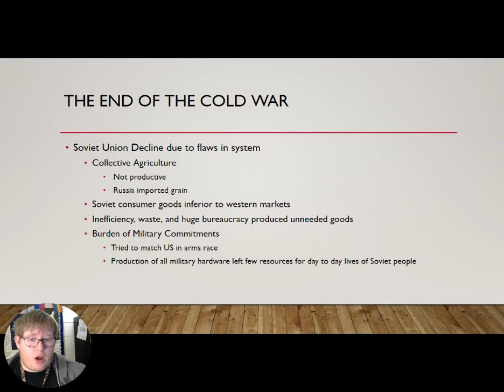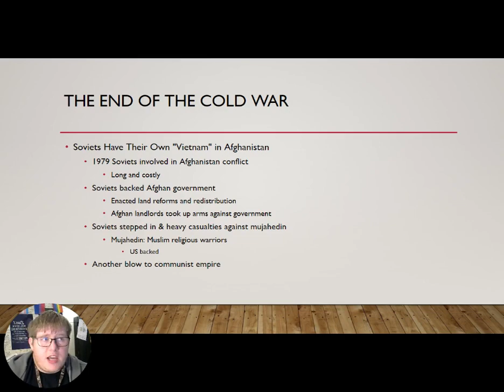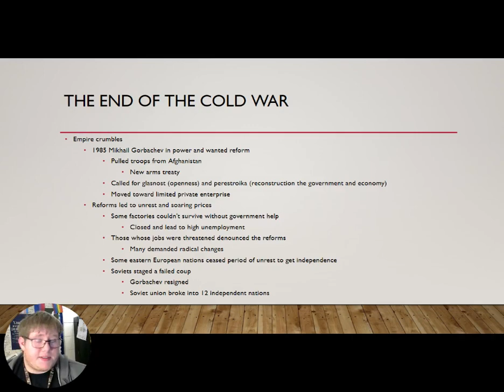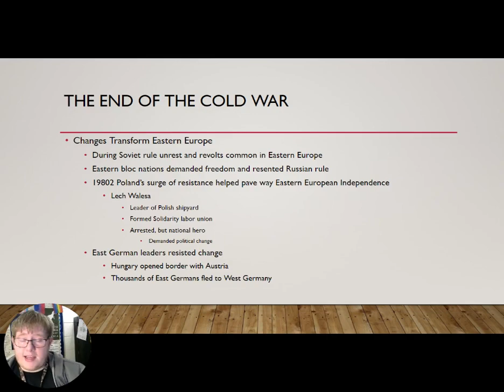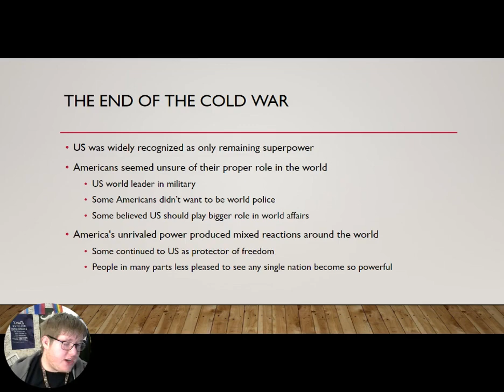The End of the Cold War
This is the final section of Chapter 30. In this section of notes students will learn more about the collapse of the Soviet Union and how communism changed at the end of the Cold War.